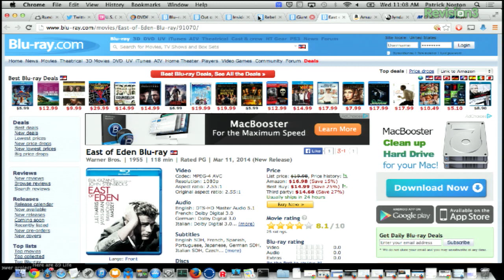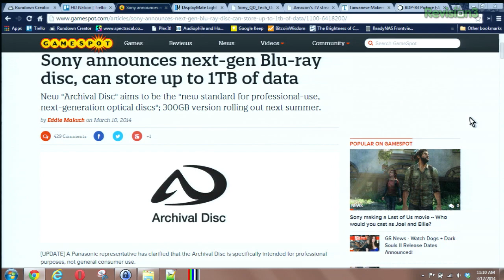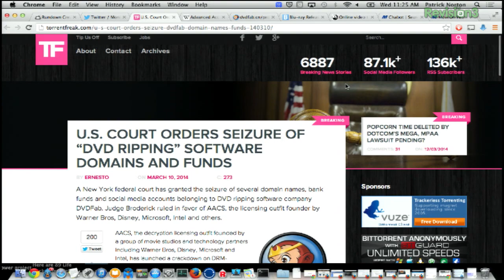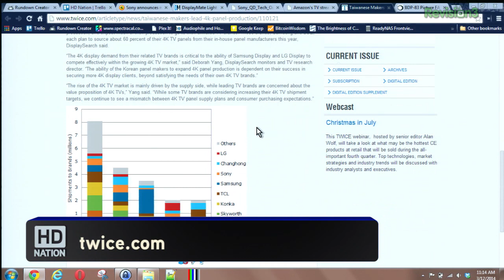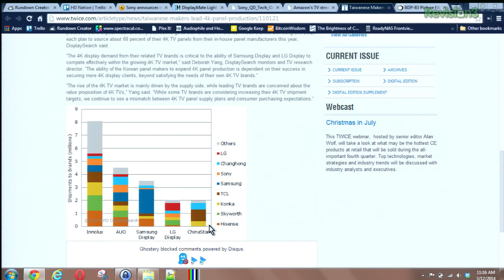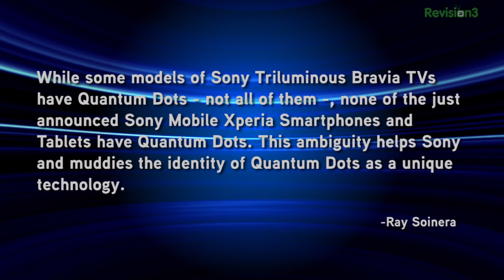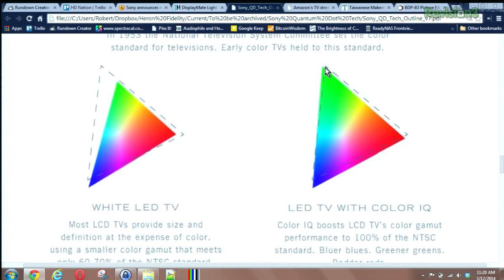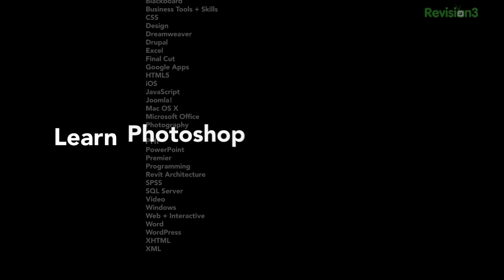Quantum Dots Are Cool! DVDFab Shut Down?!? Amazon Set Top Box Update. 1TB Blu-ray Coming???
It's a great week for new Blu-rays, especially if you're a James Dean (as in 50's actor, not the porn star) fan. @Quaalid seemed a bit excited when he Tweeted: "Next Gen Blu-rays!" We want to see 1TB Archival Disks ourselves! Will Netflix ship on Amazon's Roku/AppleTV Chromecast competitor? DVDFab.com (as in DVDFab HD Decrypter ) has been shut down by court order... it's not dead, tho, it's just changed URLs. Who Made The LCD Panel In Your HDTV? Hint: the same LCD panels show up with -many- different labels on the box. Composite HDMI Converters Save Car AV Systems! Quantum Dots Are Cool... and not all Sony Xperia Z2 Triluminous LCDs actually have 'em.